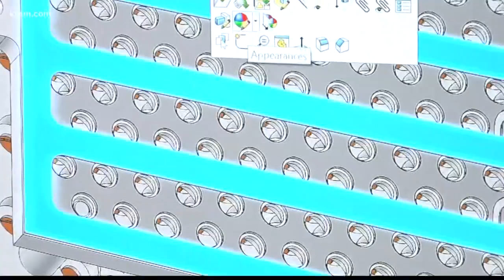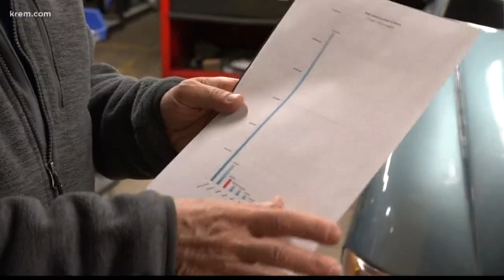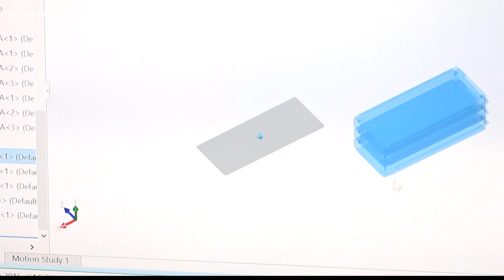What ever happened to the Tango Commuter Car?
Rick Woodbury and his son created the first Tango prototype in 1998. But lack of funding for the expensive vehicles has kept the company from taking off.